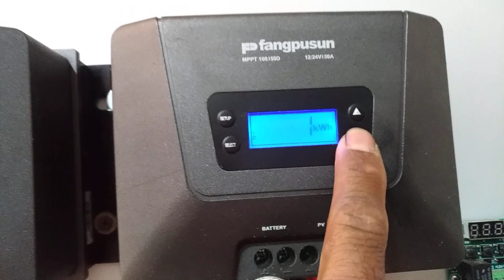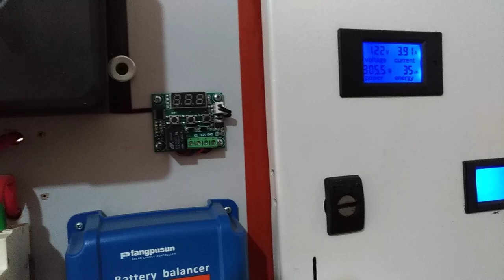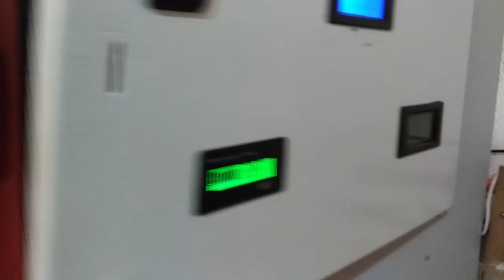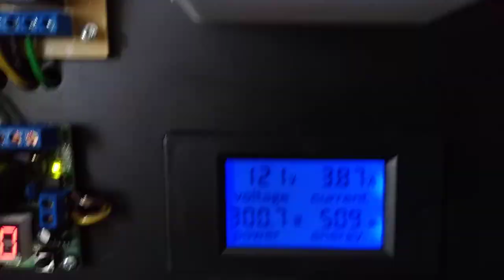Sistema de Automação Híbrido.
Sistema hibrido